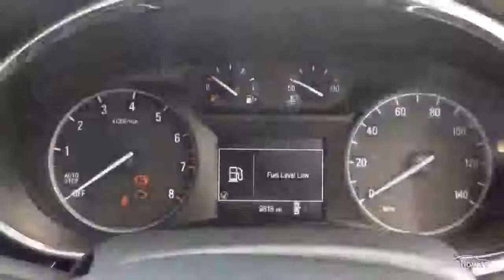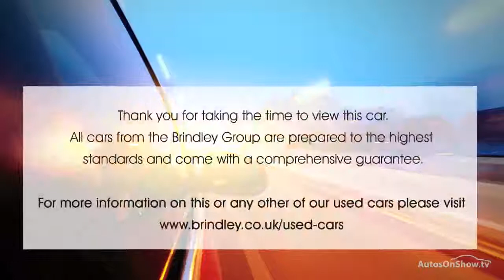VAUXHALL MOKKA X DESIGN NAV S/S WHITE 2017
2017 VAUXHALL MOKKA X DESIGN NAV S/S HATCHBACK PETROL, in WHITE